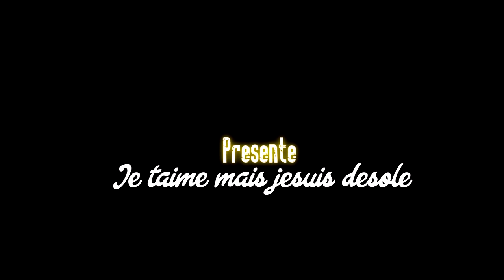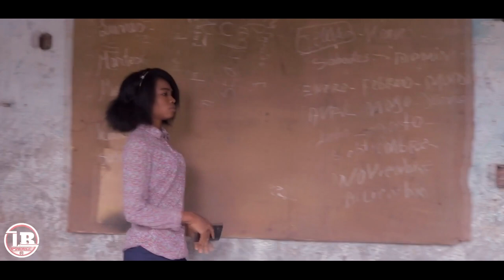Film Haitien complet 2022 Full HD(Je T'aime /#3 /Film Ayisyen Complet 2022/Full Haitian movie 2022